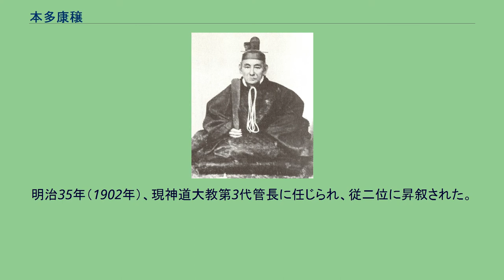本多康穣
本多 康穣（ほんだ やすしげ）は、近江膳所藩の第14代（最後）の藩主。
康俊系本多家宗家14代。
天保6年（1835年）12月6日、第12代藩主・本多康禎の六男として膳所で生まれる。
安政2年（1855年）3月、第13代藩主である兄康融の養子となる。
安政3年（1856年）4月7日、兄の隠居により家督を継いだ。
幕末期は京都御所警備、和宮警護、孝明天皇の石清水八幡宮行幸の警護などを務めたが、康穣は幕府に対して長州征討に反対する提言書を出したりしている。
元治元年（1864年）の禁門の変では御所の警備を務めた。
しかし藩内では尊王派と佐幕派が藩の主導権をめぐって争い、このために第14代将軍・徳川家茂の膳所宿泊が中止になるほどであったが、藩内部でやがて佐幕派が力を盛り返し、尊王派11名を処刑した（膳所城事件・膳所藩十一烈士）。
しかしその後、佐幕派であった川瀬太平が尊王派に殺されると尊王派が力を盛り返し、慶応4年（1868年）の戊辰戦争では新政府側に与して伊勢桑名藩攻めに出兵した。
康穣は諸藩に先駆けて版籍奉還を願い出て、明治2年（1869年）6月、版籍奉還により膳所藩知事に任じられる。
明治4年（1871年）7月、廃藩置県により知藩事職を免職された。
明治17年（1884年）の華族令で子爵に叙せられる。
明治35年（1902年）、現神道大教第3代管長に任じられ、従二位に昇叙された。
死因は脳溢血とされる。